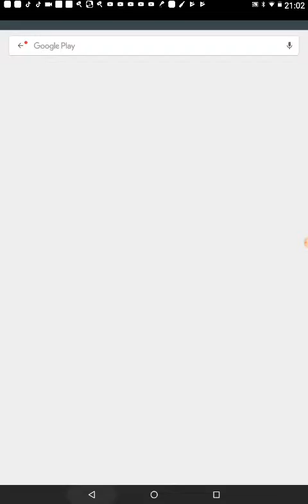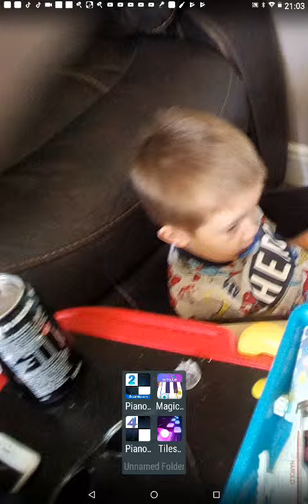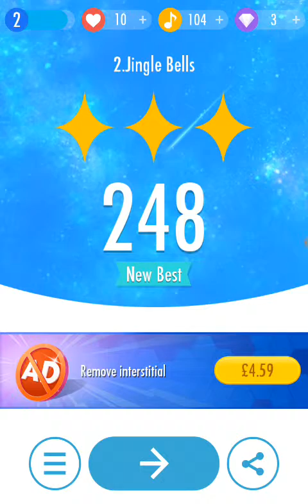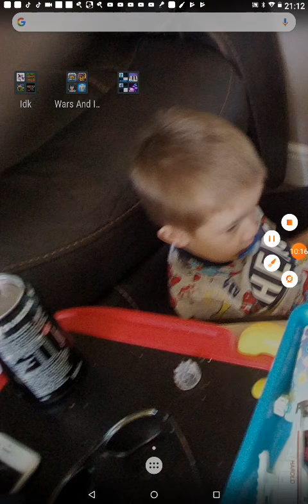Piano apps part1 and I got a boyfriend eekl